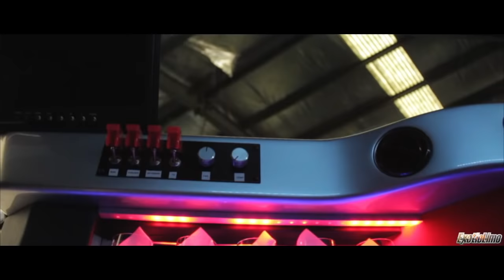Ferrari 360 Modena - Australia's ONLY SUPERCAR Limousine!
Exotic Limo in Melbourne are the KINGS of luxury transportation around the Globe, and if you didn't know that before, this Ferrari Limousine 2017 release will have you retrieving your jaw from the floor.

This is Australia's ONLY SUPERCAR Limousine, and also the FASTEST Stretch Limousine on Planet Earth.

Come and spoil someone.